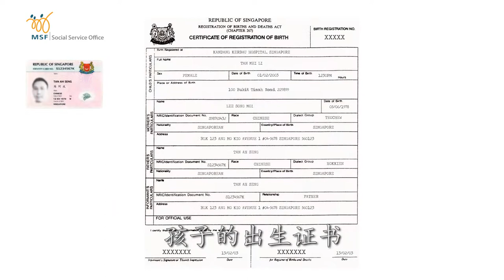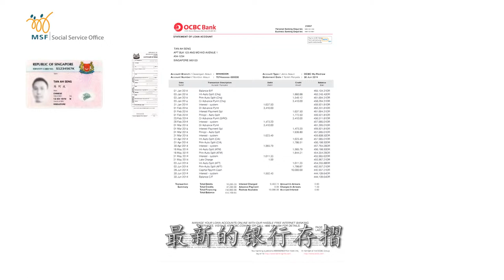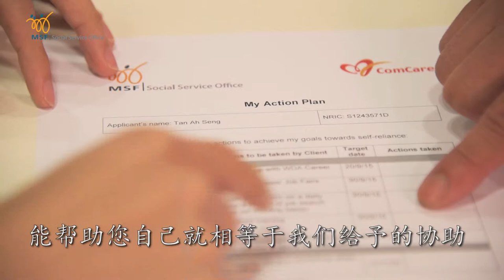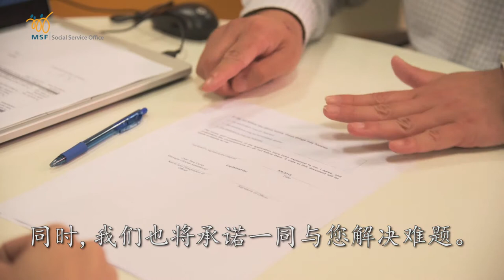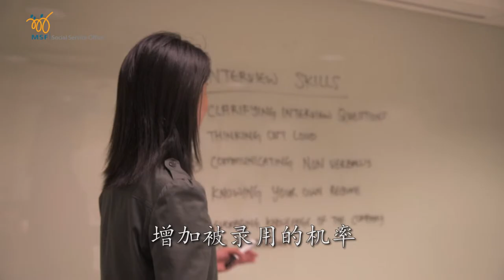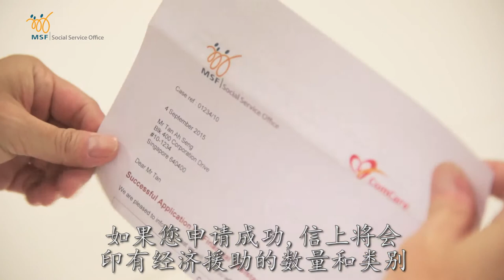MSF Social Service Office Video Chinese Sub